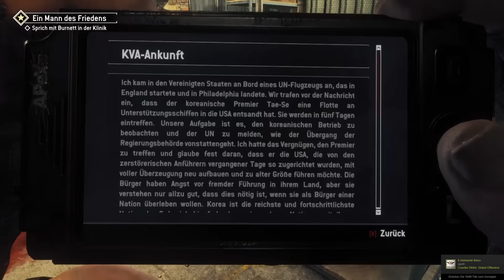Homefront The Revolution | #008 | Der Überfall | Homefront The Revolution Lets Play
Trete dem Widerstand bei und entfache die Revolution in Homefront The Revolution. Homefront: The Revolution ist ein OpenWorld-FPS.

►Spiele Informationen:

►Entflamme die Revolution! Rüste Dich mit einem tödlichen Arsenal an improvisierten, selbstgebauten Waffen aus und inspiriere die Menschen mit Deinen Taten als Teil einer unterdrückten Nation, die sich gegen ihre Besatzer auflehnt. Eine lebendige, sich entwickelnde Welt reagiert auf Deine Handlungen: Zusammen mit Deiner Widerstandszelle kannst Du auf den Straßen eine Rebellion anzetteln und die Besatzungsmächte mit der Hilfe der Bevölkerung zurückschlagen.

►Die Einzelspielerkampagne ist dabei nur der Anfang, denn im Koop-Modus gründest Du mit deinen Freunden eine eigene Widerstandszelle und Ihr werdet zu Helden der Revolution.